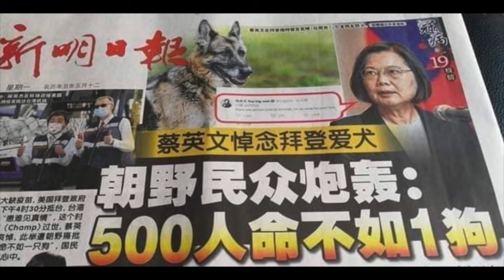王睿：連新加坡都嘲台灣，“500人命不如1狗”